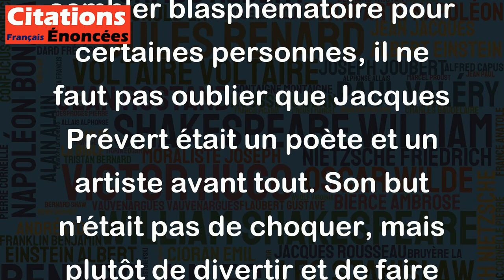Et Dieu chassa Adam à coups de canne à sucre. Et ce fut le premier rhum sur la terre.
Cette citation de Jacques Prévert est une manière humoristique de réinterpréter l'histoire biblique d'Adam et Ève. Dans cette version imaginaire, Dieu n'a pas chassé Adam du paradis avec une simple injonction, mais plutôt avec un coup de canne à sucre, faisant ainsi couler la première goutte de rhum sur la terre. Cette citation joue avec les mots pour créer une image un peu absurde et humoristique.
Bien que cette citation puisse sembler blasphématoire pour certaines personnes, il ne faut pas oublier que Jacques Prévert était un poète et un artiste avant tout. Son but n'était pas de choquer, mais plutôt de divertir et de faire réfléchir. De plus, cette citation propose une interprétation différente et originale d'un récit religieux bien connu, montrant ainsi la capacité de l'art à remettre en question les idées reçues et à proposer de nouvelles perspectives.